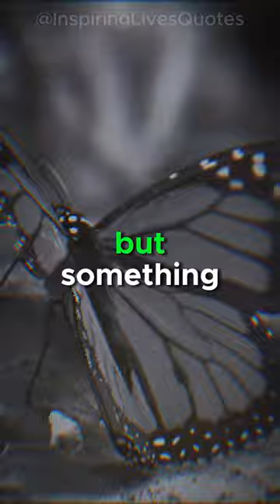The Butterfly's Struggle 🦋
Embark on a poignant journey of transformation in our latest video, "The Butterfly's Struggle." 🎬🌈 Follow the heartfelt tale of a man, once enchanted by the delicate beauty of butterflies, now on the verge of fatherhood
Witness the discovery of a mysterious cocoon in a serene park, as the man delicately brings it home, placing it on the mantle with anticipation. 🏡🦋
Experience the bittersweet moment when the butterfly emerges, a moment of awe and realization as it walks but doesn't take flight.
Join the man on a quest for answers, seeking guidance from a wise neighbor – a high school science teacher.  Unveil the profound truth that unfolds, forever changing the perspective on life's struggles. 💪🌟
As the screen fades to black, contemplate the powerful message echoing through the silence. Life's struggles are the crucible where strength is forged, just as the butterfly finds its wings through adversity.